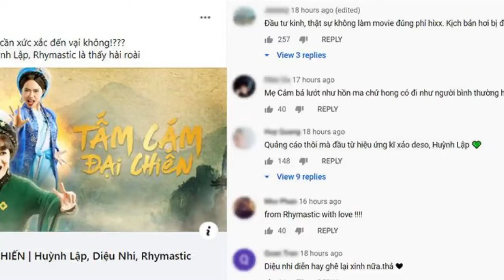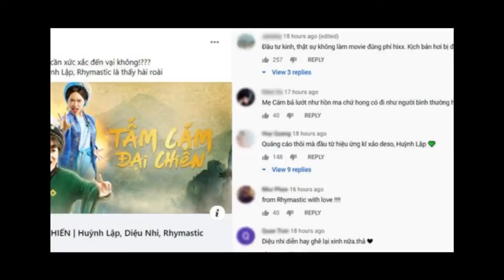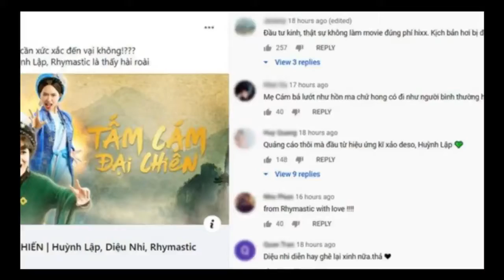“Cây hài mới nổi” Rhymastic mách nước cho Diệu Nhi tuyệt chiêu hạ gục Huỳnh Lập trong hài Tết “T...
Rhymastic lấn sân điện ảnh, kết hợp cùng Huỳnh Lập, Diệu Nhi trong siêu phẩm hài cổ trang
Tất cả sẽ xuất hiện trong hài Tết "Tấm Cám đại chiến - Huỳnh Lập kể tiếp", được công chiếu trên kênh YouTube Huỳnh Lập. Nghe tên gọi cũng phần nào đoán được bộ phim lấy cảm hứng từ câu chuyện cổ tích Tấm Cám, vốn đã quen thuộc với bất kỳ người Việt nào. "Bình tuy cũ, nhưng rượu chắc chắn mới!" - Đó chính là lời khẳng định của ekip sản xuất bộ phim này.
Bộ phim sử dụng hình tượng nàng Tấm (Diệu Nhi)
Mẹ Cám (Huỳnh Lập), tuy là nhân vật quen thuộc nhưng được biến tấu tinh tế
Lần này, dì ghẻ Huỳnh Lập quay trở lại và lợi hại hơn xưa, không những tung những mưu kế để hãm hại Tấm mà còn "nâng cấp" thêm khả năng "đi đường quyền" vô cùng thâm hậu. Vì vậy cũng có thể gọi đây là bộ phim hài cổ trang, kiếm hiệp. Chủ đề này không mới, nhưng làm thế nào để câu chuyện được diễn biến hợp lý, mạch truyện liền mạch, đồng thời xen lẫn tiếng cười là một bài toán khó cho cả đoàn làm phim. Thế nhưng ở "Tấm Cám đại chiến" biên kịch đã khéo léo lồng ghép các chi tiết để câu chuyện được diễn biến hợp lý.
Mẹ ghẻ Huỳnh Lập trở lại với khả năng "đi đường quyền" vô cùng thâm hậu
Điểm độc đáo của bộ phim còn ở việc tiết chế lời thoại để làm nổi bật diễn xuất của nhân vật. Hơn 50% cảnh phim là những chiêu thức võ công và những màn đấu võ hoành tráng. Hầu hết các phân cảnh đấu võ đều do các diễn viên tự biểu diễn, nhờ đó mà các cảnh quay trở nên chân thật hơn. Nếu Huỳnh Lập, với khả năng diễn xuất đa chiều không khó để cân vai đòi hỏi hành động cộng với diễn xuất qua cử chỉ, nét mặt, thì Diệu Nhi cũng xuất sắc với nét diễn "hài hước từ trong trứng nước". Bất ngờ nhất phải kể đến "cây hài mới nổi" Rhymastic, vai ông Bụt; lần đầu lấn sân điện ảnh, nhưng chàng Rapper vẫn nhập vai tròn trịa và chắc chắn không phụ lòng khán giả.
Hơn 50% là phân cảnh hành động, do các diễn viên tự biểu diễn
Bên cạnh đó, kỹ xảo, hiệu ứng phim được sáng tạo để hài hòa với bối cảnh, tình huống phim, hứa hẹn sẽ làm mãn nhãn người xem. Cái hay của bộ phim hài này còn ở việc lồng ghép yếu tố cổ trang và hiện đại một cách khéo léo, tinh tế.
Cái hay còn ở việc kết hợp yếu tố hiện đại, cổ trang
Xoay quanh câu chuyện dọn nhà đón Tết của mẹ con Tấm và Cám, trong đó điểm nhấn là việc lì xì Tết, tưởng chừng như việc cỏn con, nhưng lại là nỗi niềm chung của mỗi người khi Tết đến xuân về. Câu chuyện giản đơn được tái hiện trong bối cảnh cổ trang tạo nên sự sức hấp dẫn riêng của bộ phim. Cũng trong bối cảnh cổ trang, Bụt Rhymastic hiện thân cho nhân vật hiện đại mang đến tuyệt chiêu "Tuyệt đỉnh lì xì Zalo" như một yếu tố hiện đại lồng ghép trong nét văn hóa truyền thống.
Câu chuyện lì xì Tết được Tấm, Cám, Bụt tái hiện chân thật
Là một phim hài quảng cáo nhưng "Tấm Cám đại chiến – Huỳnh Lập kể tiếp" nhận cơn mưa lời khen từ phía cộng đồng mạng nhờ sự đầu tư chỉn chu, kỹ xảo ấn tượng cùng kịch bản hấp dẫn. Chi tiết quảng cáo "Lì xì qua Zalo chat" được lồng ghép tinh tế, không làm vỡ mạch truyện mà ngược lại tạo nên sự kết nối một cách hợp lý.
Cộng động mạng không tiếc lời khen dành cho "Tấm Cám đại chiến"
Tuy mới ra mắt, nhưng "Tấm Cám đại chiến" đã thu hút sự yêu thích của đông đảo người xem. Nhiều cư dân mạng còn phong danh hiệu "đỉnh cao quảng cáo" cho ý tưởng truyền thông mới lạ này. Bạn có thể xem MV tại đây.